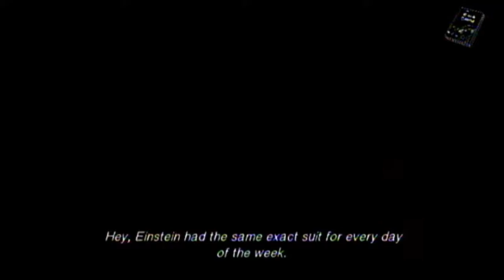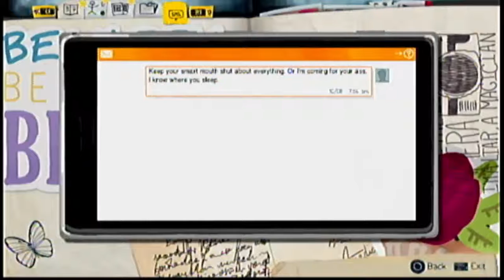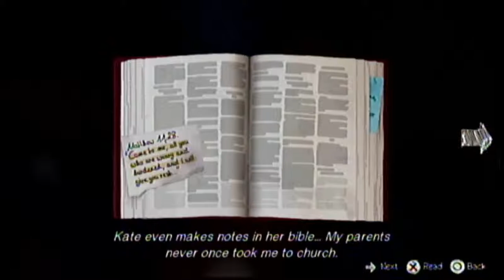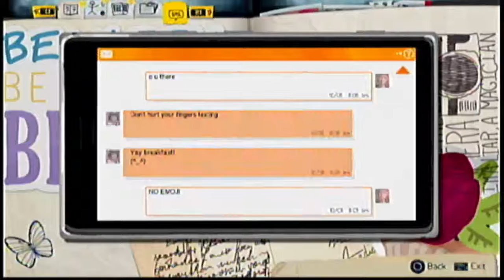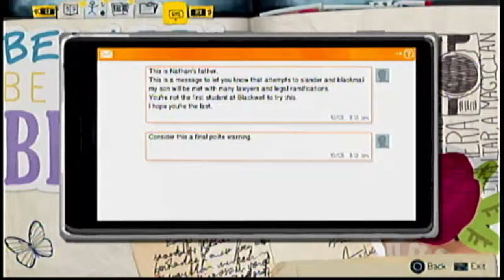Life is strange:ep.2 Out of time:part 2 Kate's horrifing story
After giving Kate her book back,she tells us the story behind her viral video.